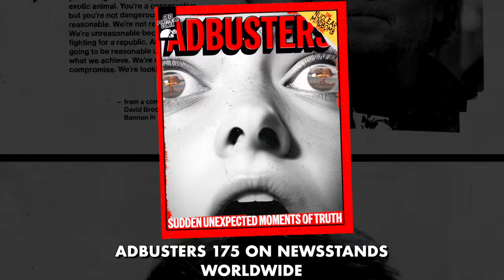Adbusters 175 - The Nuclear Mindbomb Issue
Adbusters 175 is OUT NOW!

We are an international collective of artists, writers, illustrators, cartoonists, hackers, paradigm shifters, pranksters, shit disturbers, rabble rousers, poets, philosophers and punks.

We call ourselves The Third Force.

Our aim is to win the planetary endgame —  to catalyze a sudden unexpected moment of truth, a stunning reversal of perspective — a global mind shift — from which the corpo-consumerist-capitalist forces never fully recover.